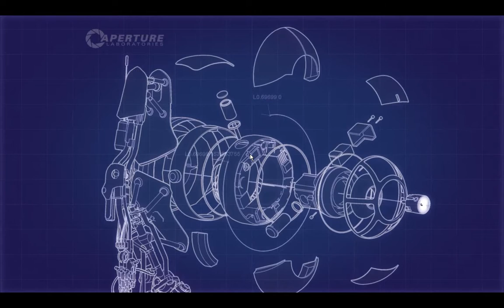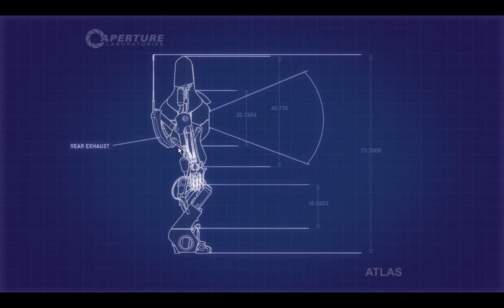Let's Play Portal 2 coop peer review - 3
the audio is crap because portal 2 in multiplayer likes to reset my mic settings from "what you hear to mic)